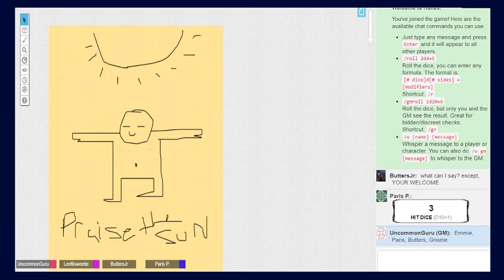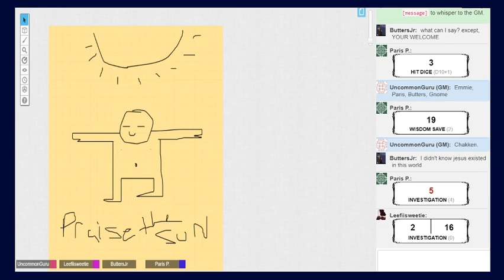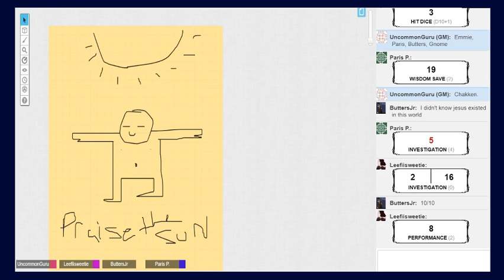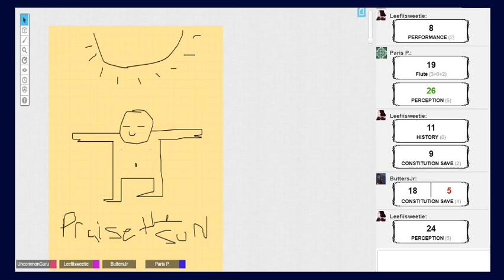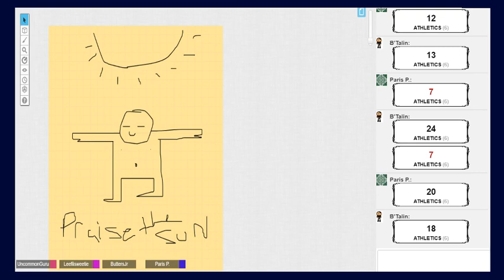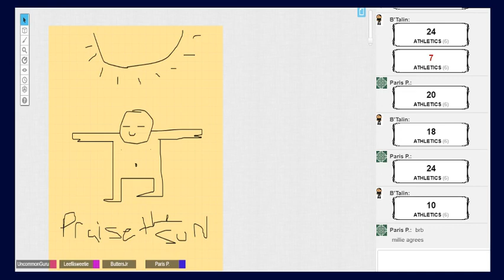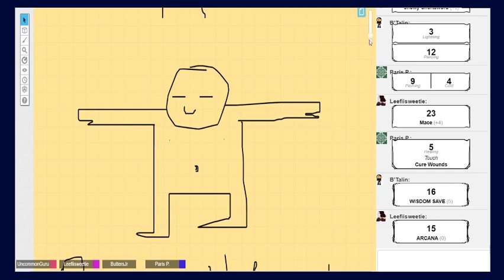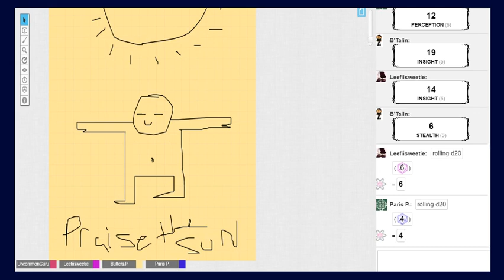D&D Salute the Sun 1: Holiday Hoodwinked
Holiday fun and festivities! ... but where's the fun in *just* these fun little things when you're introducing a biweekly campaign? Got to have a bit of spice to it after all!